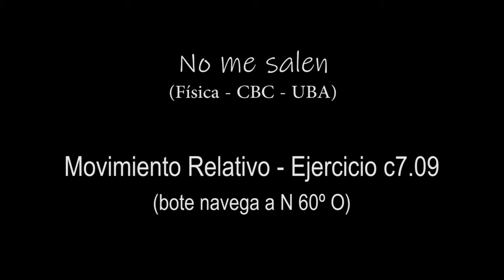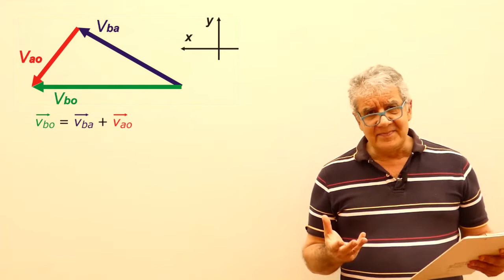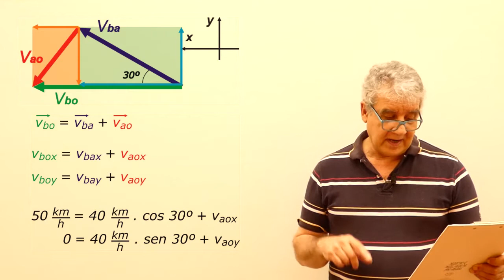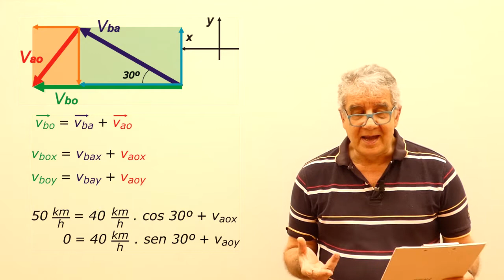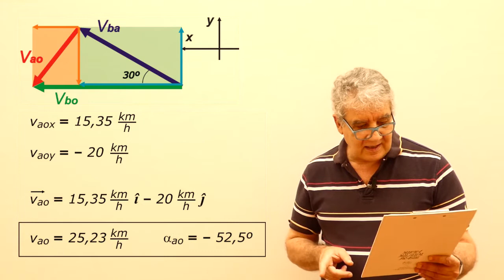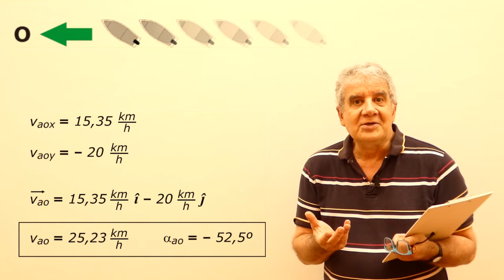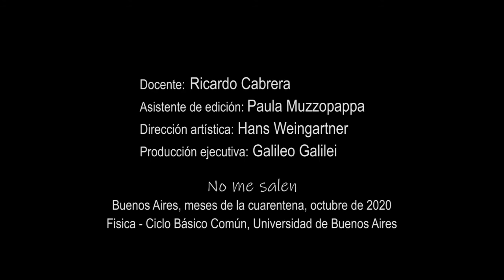Movimiento Relativo - Ejercicio 9 (bote navega hacia el Oeste)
Física, Cinemática, movimiento relativo. Curso de Física Elemental. Nivel secundario y universitario. El contenido de este video se corresponde con la versión escrita disponible en: